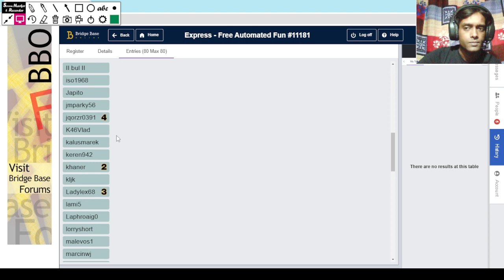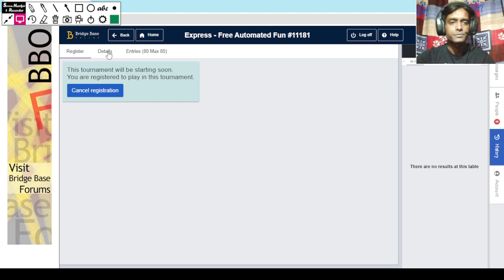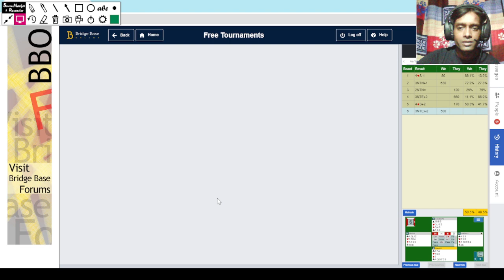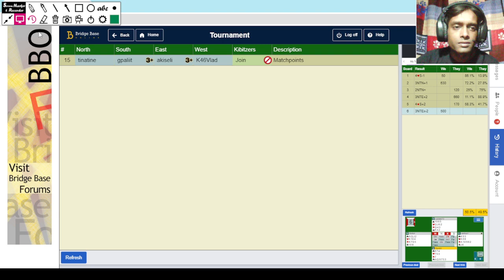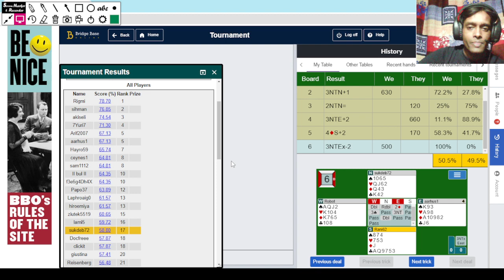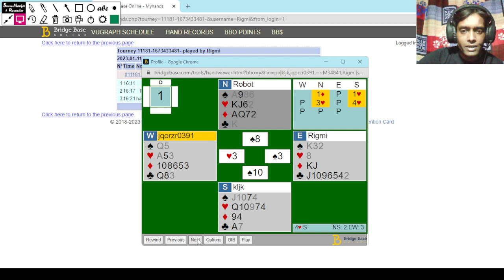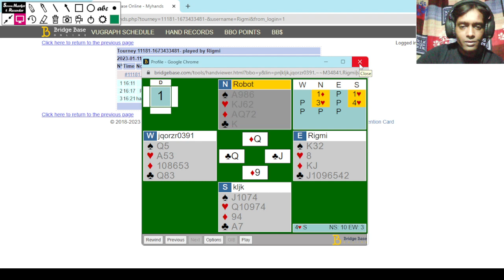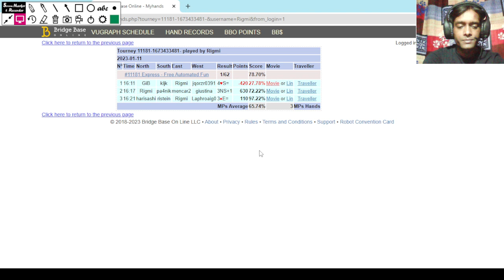ব্রিজ অনলাইন টুর্নামেন্ট। contract bridge game. play bridge. learn bridge in Bengali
Bridge base online tournament
beginner bridge
best bridge teachers
bridge bidding
bridge bidding beginners
bridge bidding tutorial
bridge clubs
bridge conventions
bridge lessons
contract bridge
contract bridge bidding
contract bridge game
contract bridge lessons
how to play bridge
learn bridge
learn bridge card game
learn bridge online
learn to play bridge
play bridge game
play bridge tutorial